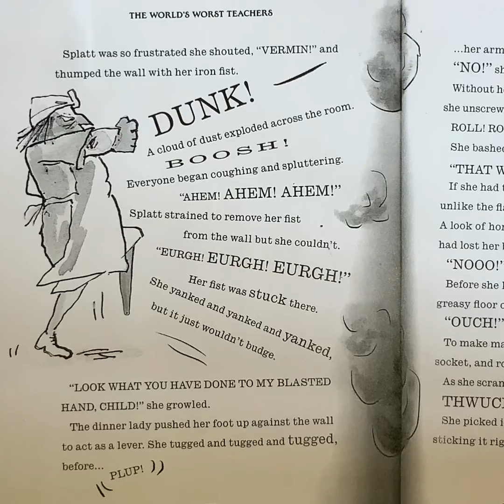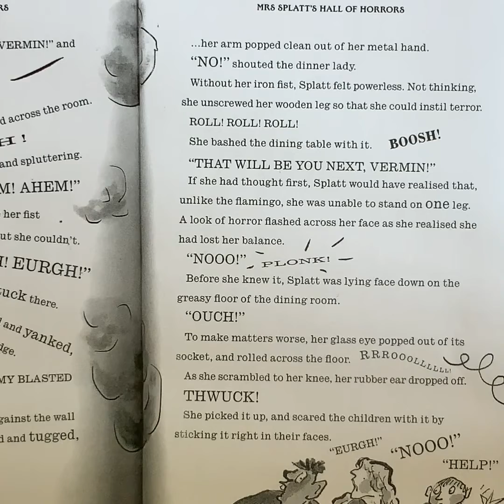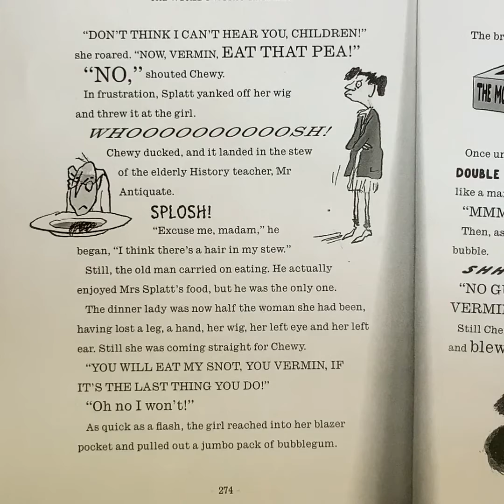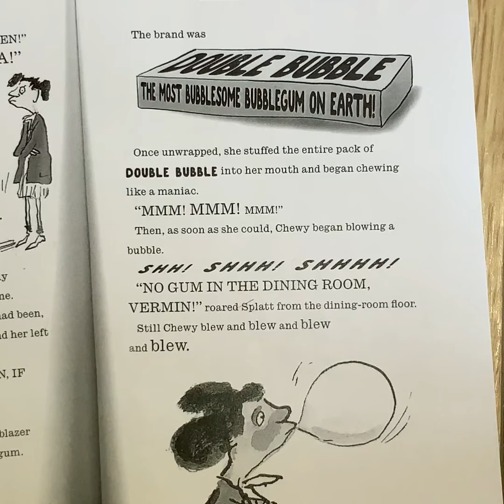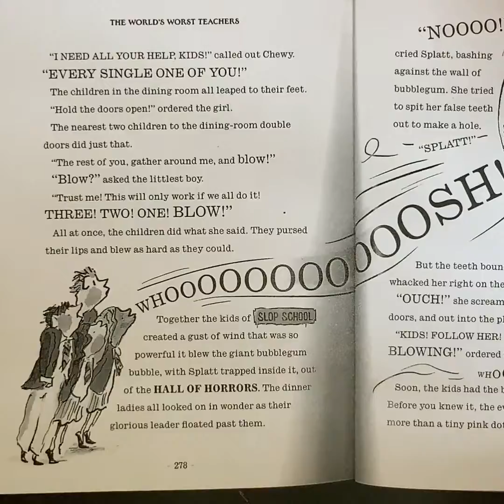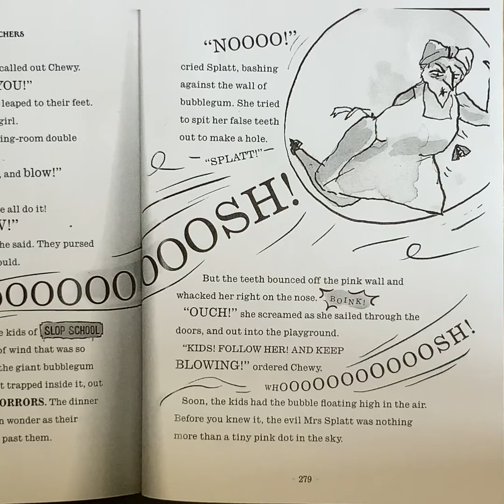Mrs Splatt’s Hall of Horrors - Part 3 (Year 3)